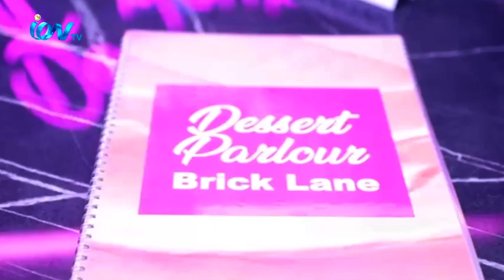পুৰ্ব লন্ডনেৱ ব্ৰিকলেনে অত্যান্ত জমকালো আয়োজনেৱ মধ্য দিয়ে উদ্ভোধন কৱা হলো ডিজাৰ্ট পার্লার